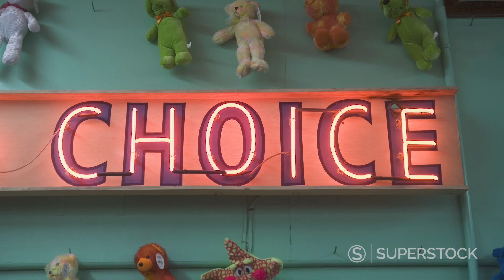Stay Inspired: What Feels Like the End | SuperStock Images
What feels like the end is often the beginning. See you in 2023.

SuperStock is a US-based media licensing agency, our collections contain over 12.8 million stock photos, stock videos, and stock illustrations. As a photographer-owned-and-operated provider of stock images, we're passionate about the creative process and strive to provide our customers with the newest and most compelling content. That's why we've made it our mission to foster closer connections between creators, marketers, brands, and publishers.

SuperStock is also a recognized industry leader in licensing Contemporary, Travel, Fine Art, and Vintage photography, imagery, and footage. Let our highly experienced account representatives help you source the perfect image with their custom research capabilities and fast, flexible, and friendly service.